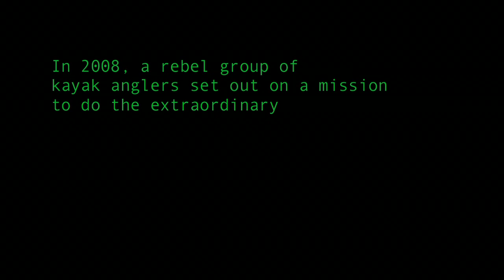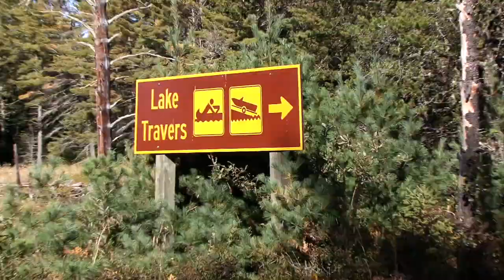Kayak Fishing GAME ON 2: Part 1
ExOfficio presents Kayak Fishing GAME ON 2 is the second film in an award winning series that follows Jim Sammons around the world on his hunt for monster fish from his Ocean Kayak.

If you're a kayak angler, or looking at getting into kayak fishing, you'll find everything you need at HOOK1 Kayak Fishing Gear These guys know kayak fishing, offer great prices and provide exceptional customer service. They also ship worldwide.

KAYAKS
Interested in learning more about the great looking kayaks in these episodes? They're ALL made by Ocean Kayak - one of the world's largest and most reputable manufacturers of sit-on-top kayaks.  The Ocean Kayak Trident and Trident Ultra are the boats of choice for the Kayak Fishing Tales team. Designed by anglers for anglers, they're fast, stable, and provide an ideal fishing platform for both freshwater and saltwater fishing.

CLOTHING
The Kayak Fishing Tales team has used ExOfficio clothing exclusively since 2007. Why? Because it PERFORMS.  ExOfficio's technical apparel was designed to enhance your experience in the outdoors. It features innovations like fabric impregnated with bug repellent, indestructible buttons, and IceFil technology that actually cools you down on hot days.  Oh, and their boxers?... Amazing! Over 200 5-star reviews on Amazon say a lot.  Get a free catalog and check them out

KAYAK FISHING ACCESSORIES
If you're going to fish from a kayak you'll want to accessorize your boat with rod holders, paddle clips, sea lights, camera mounts, and more. Nobody offers better quality kayak fishing accessories than Scotty. Scotty products are like Lego for your kayak.

COMMUNICATION
Whether you're in a kayak, or a full sized fishing boat, reliable communication is key for staying safe on the water.  We've trusted Standard Horizon VHF radios for over a decade, and their HX851 radio is absolutely ideal for kayak anglers. It's waterproof, it floats, and it even has a built-in GPS.

LINE
Simply put, you won't find anything but Seaguar fishing line on our reels.  Seaguar is not just the leader in fluorocarbon - Seaguar invented the stuff 40 years ago!  And now with the release of Seaguar's new premium Kanzen braid and Senshi monofilament lines, Seaguar has you covered for any type of fishing. Check out all of Seaguar's line options

ROD & REEL
We couldn't be happier to have Okuma as the official Rod and Reel partner for our show.  Simply try their gear and you'll appreciate their commitment to making the best fishing gear possible.  From small freshwater rods and reels, to big game saltwater tackle, Okuma has a full line up for you to choose from.  You can see all of Okuma's high performance gear

EYEWEAR
For over a decade Jim Sammons has trusted his eyes to Maui Jim sunglasses. He's tried others, but no other sunglass offers such brilliant color with crisp detail, while at the same time blocking the harmful UV rays during the long days on the water.

HOOKS
We use Mustad hooks. Why trust anything else?!  They're proven to be stronger and to stay sharper longer and they're the best-selling hook-brand on the planet.

PADDLES
Handcrafted paddles in Sultan, Washington since 1965, Werner makes some of the lightest and strongest paddles available. These paddles are actually designed to increase power while reducing fatigue.

PRODUCED BY
Episode is produced by The Heliconia Press, an award winning TV, digital video, and DVD production company that specializes in outdoor pursuits.  to find us online.

MUSIC
These are the great artists we use in our videos, please check them out!